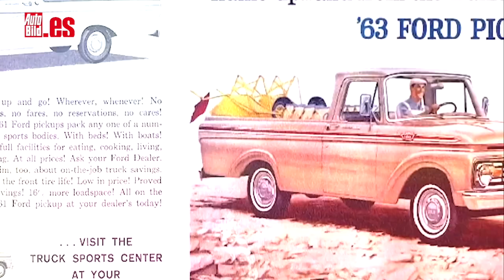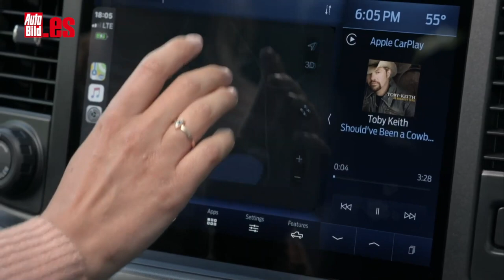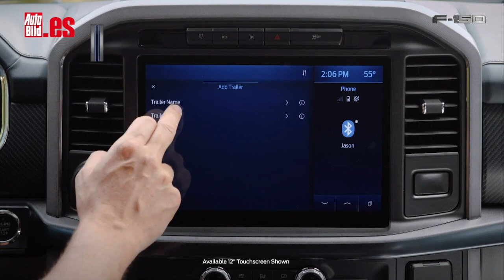FORD F-150 2021 | ¡¡La BESTIA ha VUELTO!! | TODOS los DETALLES y MEJORAS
La FORD F-150 2021 es uno de los PICK-UP o CAMIONETAS más vendidas del planeta durante años y se RENUEVA en muchos aspectos, lo que es todo un acontecimiento. Te ofrecemos en DETALLE todo lo que ha cambiado y ha MEJORADO con respecto a lo que había hasta ahora.

Tenemos nuevo Ford F-150 2021. Su diseño, ya lo ves, es bastante familiar ya que evoluciona, pero muy poco, mantiene sus proporciones y simplemente mejora aspectos y detalles como, por ejemplo, los grupos ópticos, que ahora montan tecnología LED, los paragolpes, con un nuevo diseño y las nuevas llantas, que son de mayor tamaño. Por cierto, tienes la posibilidad de elegir entre nada menos que 11 parrillas distintas.

Esto último, que se suma a todas las opciones de personalización, es bastante relevante, porque esa parrilla cuenta por primera vez con láminas activas que permiten optimizar la aerodinámica y así reducir el consumo y las emisiones. Como ves, han cuidado todos los detalles.

El habitáculo cuenta ahora con, una yo diría, buena combinación entre robustez y tecnología. Y a eso se suma un interior muy amplio, esto no es noticia, en el que se dan la mano materiales como el cuero, el plástico y el aluminio, en el que además ganan protagonismo las pantallas. Y volvemos otra vez al tema de la tecnología, que es uno de los aspectos más destacados de esta nueva camioneta F-150 2021. Si amigos, la multipantalla también ha llegado al mundo de los pick-up en FORD, lo cual está muy bien. De serie, en el cuadro de instrumentos vas a encontrar una pequeña de 4 pulgadas, pero puede ser de 8 y de hasta 12,3 en opción y según los acabados. En la consola central te vas a encontrar un panel de 8 pulgadas que puede ser de 12 en los acabados más completos, que ya es un tamaño importante.

Y bueno, este cariz tecnológico del Ford F-150 2021 también queda patente en el hecho de que su sistema de infoentretenimeinto. ¡Máxima conectividad! El Ford SYNC 4, es capaz de recibir actualizaciones automáticas a lo largo de toda su vida útil. Y como no podía ser de otra manera, es compatible con Android Auto y Apple CarPlay, así como con aplicaciones AppLink como Waze y Ford + Alexa. También integra soluciones de seguridad como el 911 Assist que alerta a los servicios de emergencia automáticamente en caso de un accidente y el Ford Pass, que permite a los usuarios encender o abrir su vehículo a distancia con solo utilizar su teléfono móvil.

Y sigo hablando de tecnología, no puedo pasar por alto la dotación de asistentes a la conducción, agrupados en el Active Driver Assist, que permite conducir casi de forma autónoma en un total de 100.000 millas de carreteras predeterminadas de Estados Unidos y Canadá. Que tiemble Tesla.

Y entre otros asistentes, también hay que hablar de la frenada de emergencia automática con detección de peatones, luces automáticas, detector de fatiga y atención, cámara trasera, etc.
Vamos que se ha puesto a la ultima en cuanto a tecnología.

Hablo de motores: habrá más versiones, tanto en gasolina, con motores V6 y V8 como en diésel con su bloque V6, pero Ford solo ha desvelado una opción mecánica por el momento, un sistema híbrido que combina un motor 3.5 V6 con un bloque eléctrico de 47 CV integrado en la transmisión. Todo esto va  asociado a una caja de cambios automática de 10 velocidades que ya la llevaba. No ha confirmado su potencia, pero sí que cuenta con una batería de ión-litio de 1,5 kWh que puede recargarse con el sistema de frenada regenerativa.

Uno de los detalles más sobresalientes es que Ford ha anunciado que el conjunto híbrido puede recorrer en el mejor de los casos 1,126 kilómetros de autonomía con un solo tanque, al tiempo que ofrece una capacidad de remolque superior a las 5 toneladas. Y como último detalle, el nuevo generador eléctrico también trabaja como una fuente de energía externa que permite corriente constante gracias a una toma de 2.0 kw que es una pasada.

No tenemos más datos de la nueva Ford F-150, pero ya has visto que se ha puesto a la última. Seguro que este anuncio va a ser un terremoto en los Estados Unidos, esperemos que aquí a España Ford nos entregue una unidad para poder deleitarnos con su conducción y robustez. Ve por la sombra, que hace mucho calor, nos vemos en el siguiente vídeo. Cuídate mucho.